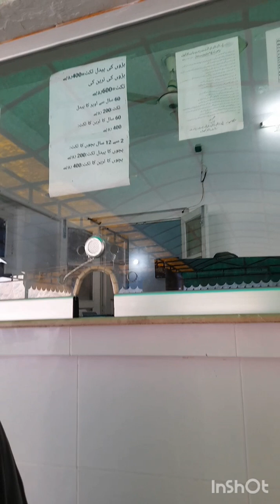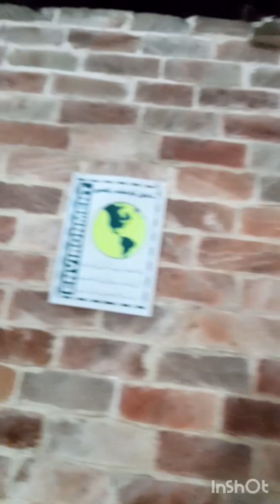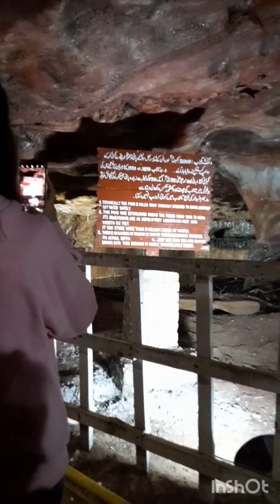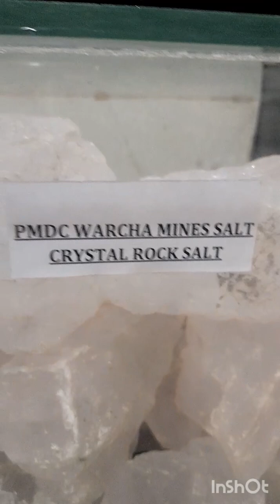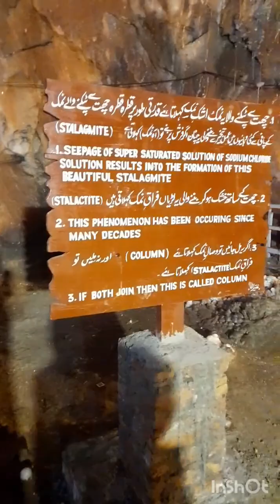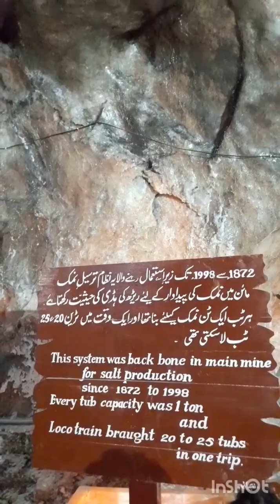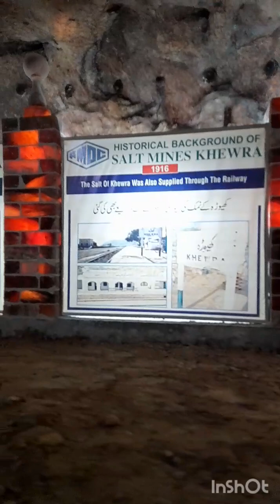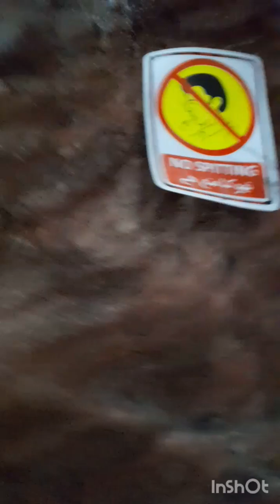khewra salt mines (namak ki kan)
saltrang#khewdra#namakkikan#